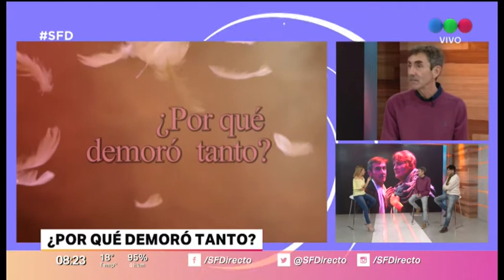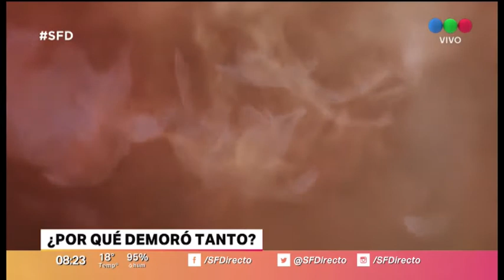Presentan "¿Por qué demoró tanto?"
El actor Raúl Kreig y el director Edgardo Dib hablan de "¿Por qué demoró tanto?", la obra que se presentará hoy a la noche en Sala La treinta sesenta y ocho (San Martín 3068). Se trata de una historia de amor, de reencuentro y partidas eternas.